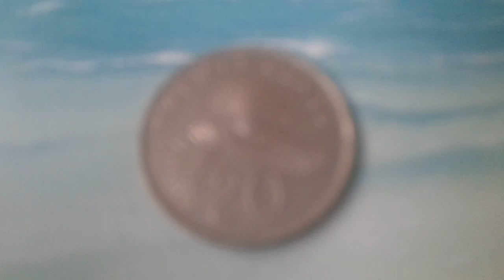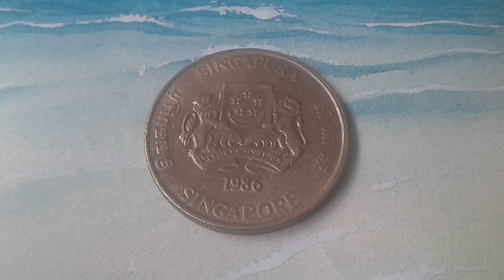Rare coin Singapore 20 cents ( blason haut ) 1986 coin value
20 cents 1986  singapour  coin value in India
Metal cupronickel
Poids  4,5 g
Diametre 21,36 mm
Epaisseur  1,72 mm
Orientation frappe médaille
Mint 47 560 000 ex